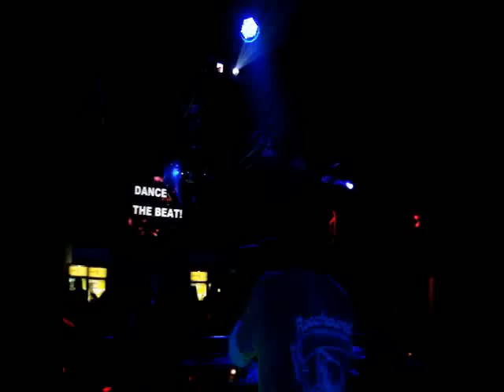Deejay Rocchound Dace Factory Stendal Miami Live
Am 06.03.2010 war die erste Dance Factory im Miami Live in Stendal mit Deejay Rocchound & Dj Bamba ;-)
Next Dates:
Every Friday from 9 til 1 pm @ HitRadio-Ohr.de

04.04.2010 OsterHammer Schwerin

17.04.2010 im Miami Live in Stendal

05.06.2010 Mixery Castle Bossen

Finde me @ Twitter / FaceBook / StudiVZ / MySpace / WKW